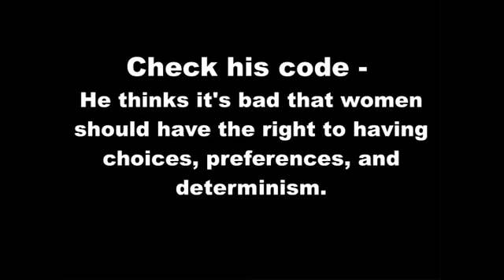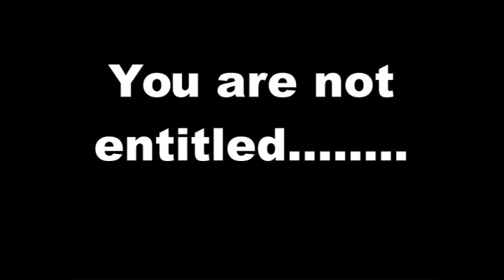Voices of Entitlement - True Forced Loneliness: Ladies Why are you depriving these men?